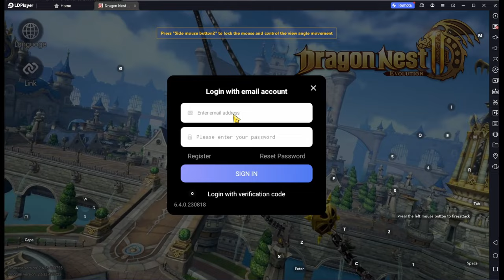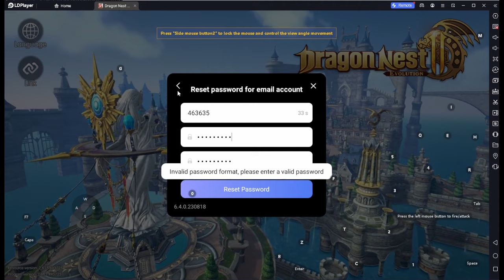dragon nest 2 evolution retrieve account after update/maintenance (after linking to shenqu)